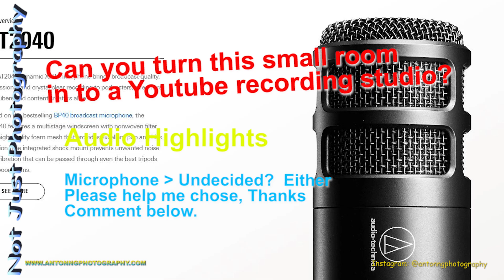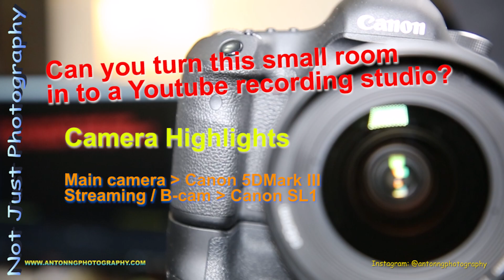Room Make Over, YouTube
Can you turn a small room into a YouTube recording studio?